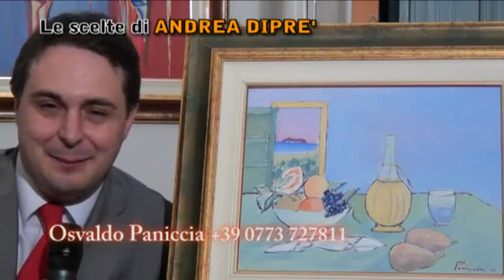Il critico d'arte prof. Andrea Diprè presenta l'artista Osvaldo Paniccia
Reupload dovuto alla chiusura del leggendario Canale Spettacolonuovo.